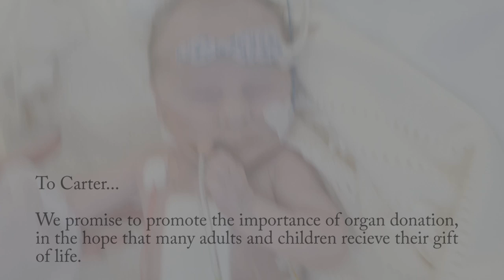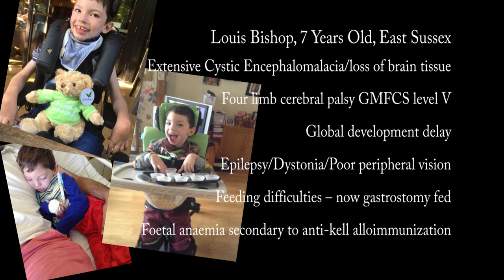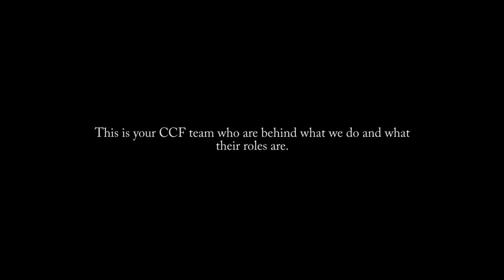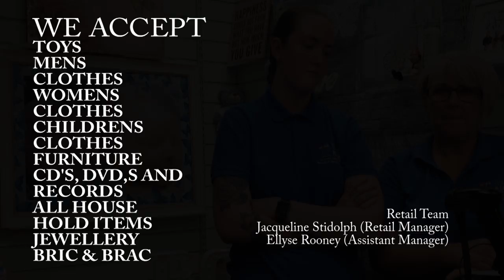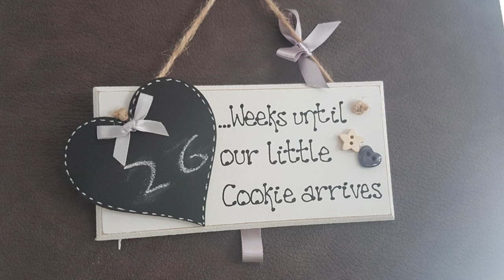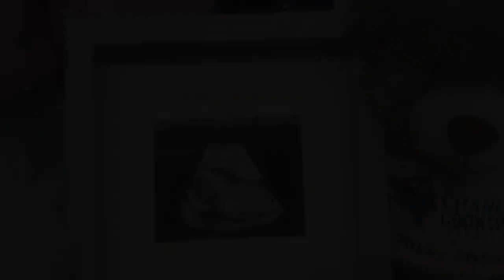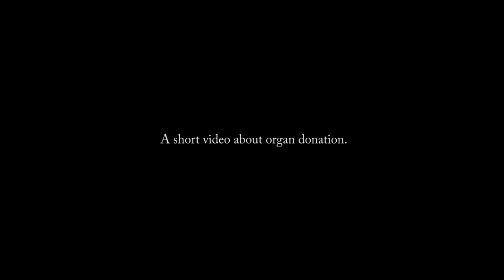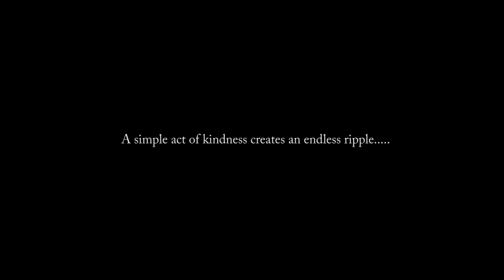The Charlie & Carter Fundraising 2019 opening video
You know the families we have supported in the past, this year we wanted to show you our inspiration, our team and why we do what we do. The Charlie & Carter Foundation.